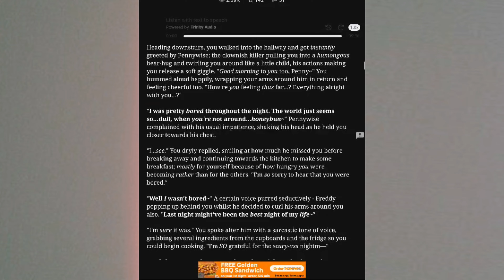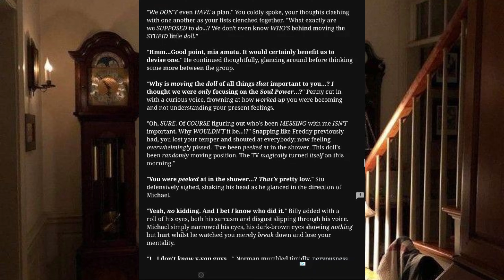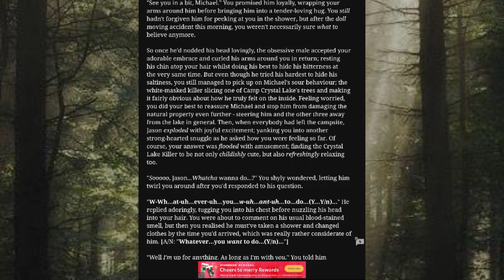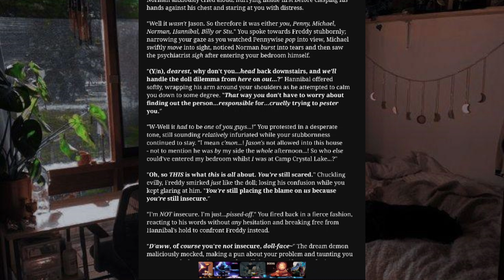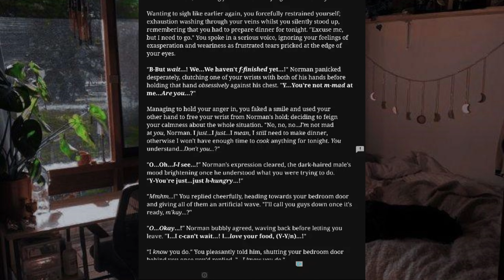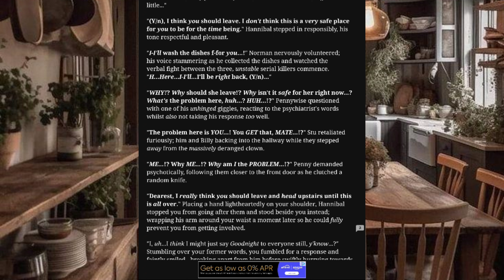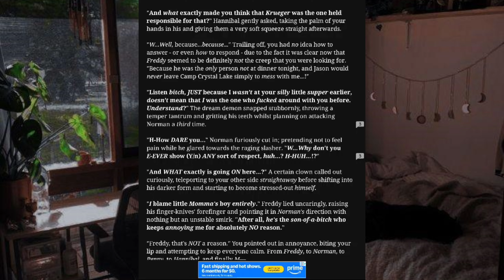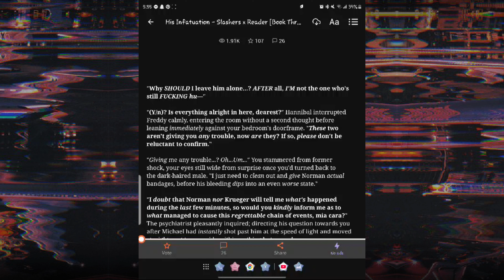His Infatuation - Slashers x Reader [Book Three] ch.44-53!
0:00 - intro
0:10 - what we are reading today!
0:21 - Recap
2:08 - WARNINGS!!
2:45 - start reading/Ch.44 (Nine O'clock News)
10:08 - Ch.45 (Pointing Fingers)
18:10 - Ch.46 (Afternoon Visit)
25:57 - Ch.47 (Hanging Out)
33:11 - Ch.48 (Evening Accusations)
42:41 - Ch.49 (Intense Information)
50:53 - Ch.50 (Comforting Assistance)
59:06 - Ch.51 (Dramatic Dining)
1:08:50 - Ch.52 (False Allegations)
1:17:10 - Ch.53 (Stretching Sincerity)
1:26:10 - What do you think is gonna happen next? Let me know in the comments below!
1:26:57 ‐U GUYS BETTER BE SUBSCRIBING!
1:27:08 - Exciting side notes!
1:32:05 - Want to share amazing pet news? type it down below!

author! - @CamsterHale

Wattpad: @you_poor_thing

Archive of Our Own: @Queen_of_dreamland